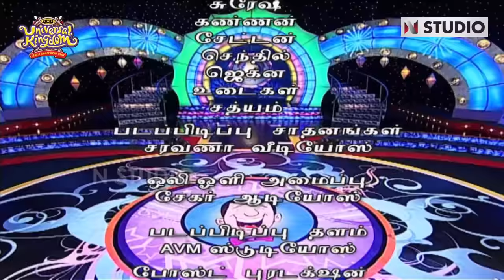வெங்கடேஷ் செய்யும் அட்டகாசமான காமெடி | Devayani | APY| Episode no 145 | Part 2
அசத்தப் போவது யாரு Guest : Actress "Devayani"

Episode: 145

Asathapovathu Yaaru? (English: Who's Going to Impress?) was a Tamil stand-up comedy reality television show which aired on Sun TV in India and for some time aired on TVI in Canada. The show was initiated to introduce new comedians in Tamil entertainment. The show's main hosts are Madhan Bob and Chitti Babu. For a short period, Chinni Jayanth and Pattimandram Raja were hosts in place of Chitti Babu.